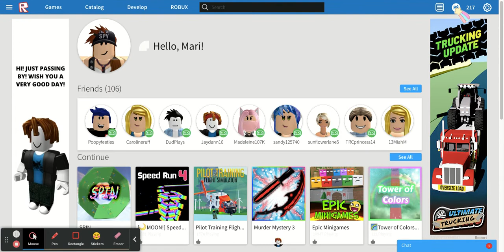i got 2016 roblox!